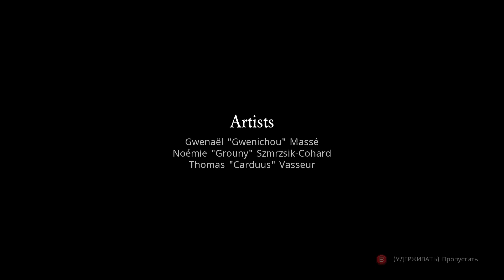Я ее взял впервые ★ Прохождение игры dead cells на русском ★ Рогалик Мертвые клетки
Привет, это видео о том как я пошел брать первую клетку в игре Dead Сells на русском. Дед Селс это интересная роглайк игра на пк.
Залетай и оцени ролик по мертвым клеткам:)

✅Так же можно посмотреть
📣Прямая трансляция ведется на:
🚀ХОЧЕШЬ ПОМОЧЬ?
→ 1. СТАВЬ ПАЛЕЦ ВВЕРХ;